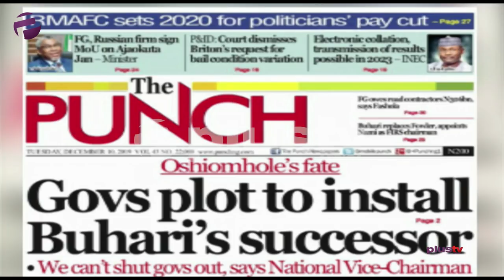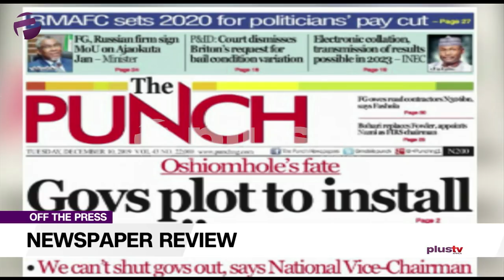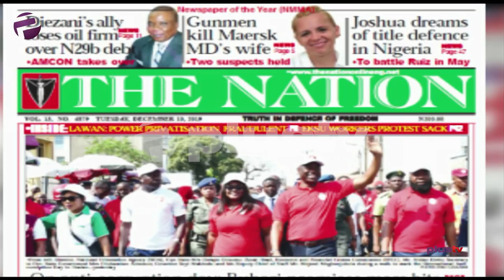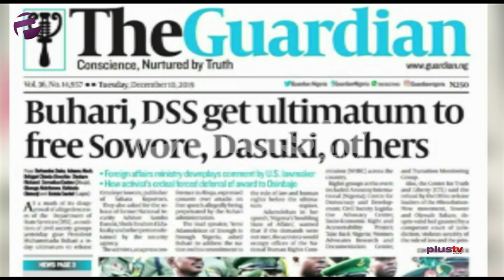Govs Plot To Install Buhari's Successor, Sowore: Presidency And Groups Clash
Tubosun Akeju and Femi Adegoke joined Amaka Okoye to review the biggest stories in Newspapers today.